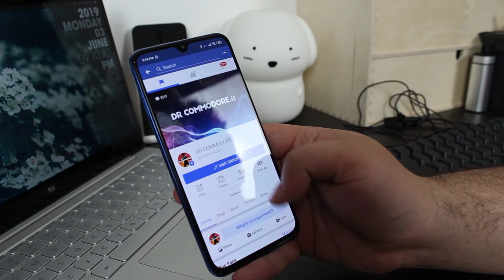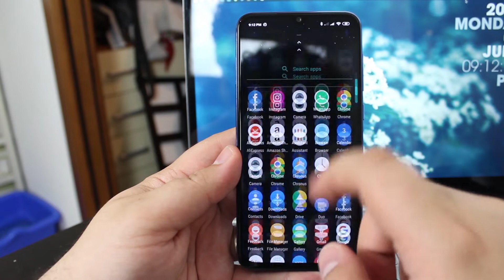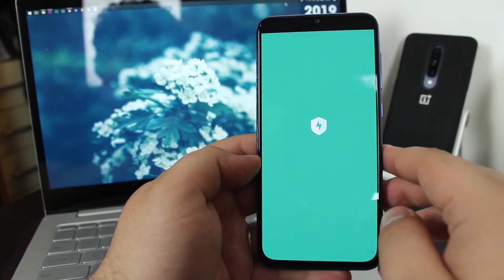Recensione Xiaomi Mi 9 SE - Mini-smartphone che stupisce!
Acquista il Mi 9 SE su Amazon

Seguteci su tutti i nostri canali!

video ripreso con una fotocamera Canon EOS M50